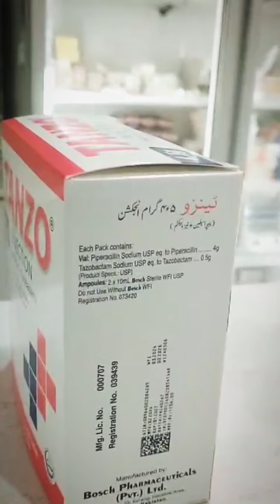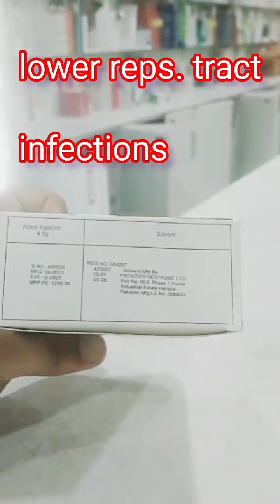Tanzo piperacillin indication and usage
Piperacillin/tazobactam is used to treat a wide variety of bacterial infections. It is a penicillin antibiotic. It works by stopping the growth of bacteria
usually every 6 hours. It should be injected slowly over at least 30 minutes. The dosage is based on your medical condition and response to treatment. For children, the dosage is also based on age and weight